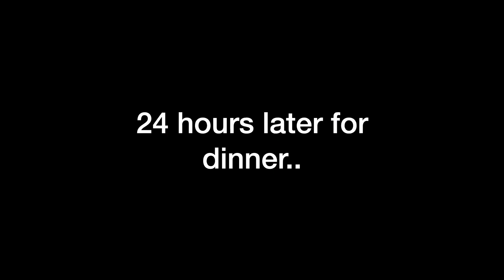Belgian Malinois Practices Self-Control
This Belgian Malinois know not to eat food or treats until I say it’s okay. She also knows “drop it.” So when she has something in her mouth, she immediately drops it to the ground. If you saw on the last video, I came home to a ripped up Big Barker bed, I was upset but it’s not her fault.

I used my canon EOS R for most of this. I ordered a canon 24mm and should arrive today!